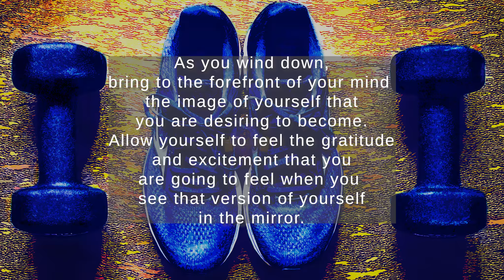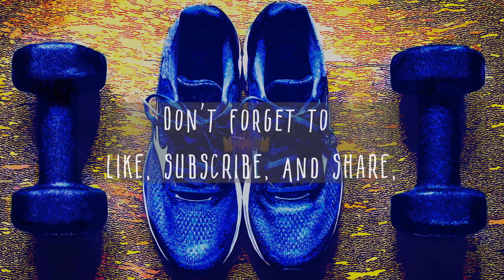Binaural Beats for Stimulating Fat Burn While You Sleep!!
This track has been designed to stimulate fat burn and encourage healing in your body while you sleep. Please note that each individual’s results may vary. For best results, use headphones/earbuds to listen to this, or any, binaural track. Listen for at least 25-30 minutes.

This is not a substitute for medical advice. Neither is this a substitute for a healthy diet or exercise regimen.

Music has been used to heal since ancient times. Even in Biblical times, there are many references to instruments, hymns, and chants being used to elevate the human condition. Throughout the years, scientists have studied the effects of music on the brain, and it has been shown that the use of binaural beats is effective in elevating the human experience.

Binaural beats occur when one frequency is played in the left ear and a different frequency is played in the right ear. Our brainwaves will begin to emulate the difference between the two frequencies.  This becomes useful when we desire to use music to accomplish specific goals.

Brainwave Frequencies are frequencies associated with different mental states. A familiar example is the five brain wave ranges recorded by the EEG:

Gamma: 30 to 60 Hz -associated with higher mental activity including perception and consciousness. General anesthesia eliminates gamma waves.
Beta: 13 to 30 Hz – associated with the normal awake/aware state and speech.
Alpha: 8 to 13 Hz – associated with a relaxed but awake state.
Theta: 4 to 8 Hz – associated with dreaming sleep and other mental states where the mind is wandering, daydreaming, or imaging.
Delta:  0.5 to 4 Hz – associated with deep sleep.

In addition to brainwaves, each organ, cell, muscle, tissue, etc., in our bodies is associated with a healthy frequency. Dis-ease creeps in when these bodily frequencies begin to vibrate outside of their normal range. This can be caused by many factors including stress, drugs, improper diet, etc. The brain can be stimulated to change function by introducing and changing resonant frequencies. This frequency stimulation can in turn alter all functions of the body by altering the frequency of the tissue.

The use of binaural beats and healing frequencies is to bring our bodies and minds back into alignment so that we can continue to live our best life in a more rested, peaceful, and productive way.

*Please note: This is not a substitute for medical advice. Do not drive or operate heavy machinery while listening to this video. If you are pregnant or suffer from epilepsy, please seek medical advice before listening to ANY binaural beats track.